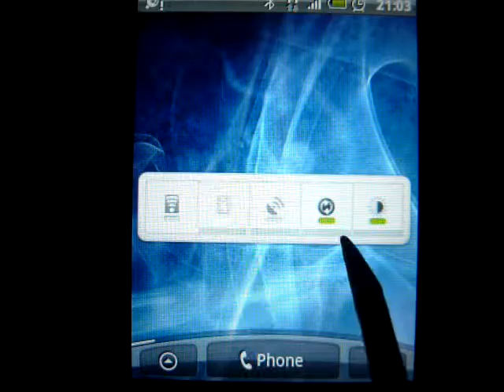Power Control pe Android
Cum sa-ti instalezi Power Control pe Android